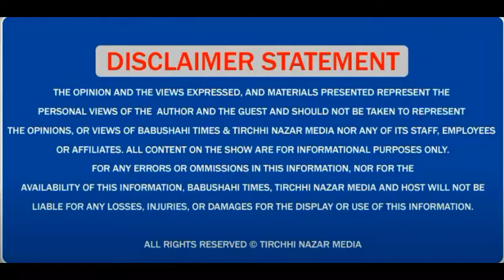CM Punjab Usman BuzdarCelebrating HOLi in CMHouse Lahore with Hindu Muslim Sikh Maseehi Participants